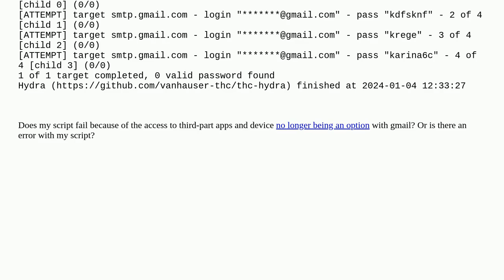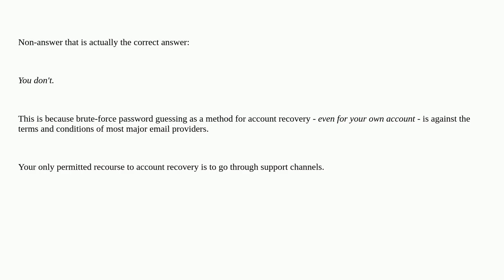How do I recover the password to a gmail account with hydra?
A special thanks goes out to the community

  gmail brute-force password-recovery passwords security